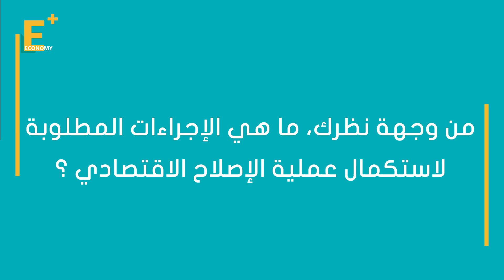ياسين منصور: القطاع الخاص يحتاج منافسة عادلة مع الدولة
أكد الملياردير المصري، ياسين منصور، على أهمية ضمان الدولة لتحقيق منافسة عادلة مع القطاع الخاص. وأضاف في حواره مع "إيكونومي بلس"، أن على الدولة العودة إلى دورها كمشرع ومراقب السوق، وأن القطاع الخاص لديه القدرة على قيادة التنمية.